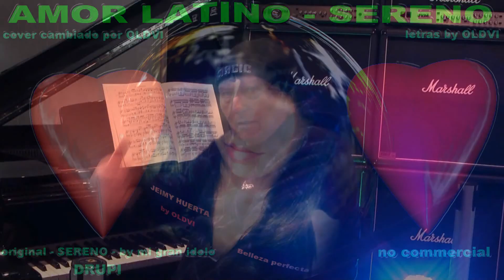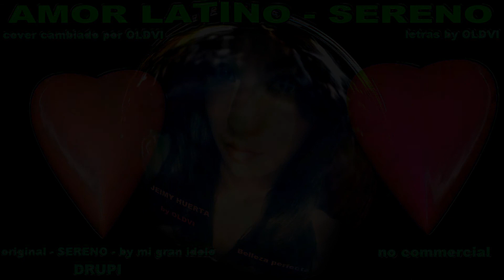AMOR LATINO - SERENO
cover modificado por DON OLDVI letras by DON OLDVI
original en Italiano by DRUPI mi gran idolo ... ( OLDVI )
version latina internacional bilingue